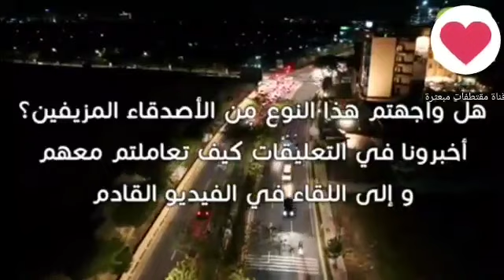إعرف صديقك المزيف🤷‍♂️ الصديق المزيف كالظل يمشي وراك ويختفي عندما تغيب الشمس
الصديف المزيف كالظل يمشي وراك ويختفي عندما تقف الشمس ولا يدوم في الظلام#الصديف الوفي والصديق المزيف#الصداقة الصحبة والمعاشرة#الوفاء_الاخلاص_الخيانة_الغيبة_النميمة_الصداقة_الصديق المزيف#الصديق المزيف لايدوم في الظلام#ربعك وعشيرتك واصحابك#كيف تختار صديقك الصادق#اكتشاف الاصدقاء الاوفياء وغير الاوفياء#الصديق الوفي المخلص#الصديق وقت الضيق والشدائد#الصديق#الصداقة#الصدق_الامانة_الاخلاص_الوفاء#انواع الأصدقاء اشكال الاصدقاء#سمات الصديق الوفي#من هو صديقك#كتمان الأسرار تفشي الأسرار عن طريق الاصدقاء إحذر عدوك مرة وصديقك الف مرة#كيف تصاحب#اصدقاء العمل واصدقاء المهن#من هو الصديق#اين تجد صديقك#الاصدقاء وانواعهم اذا_اعجبك_الفيديو_لاتنسى_الانضمام_للقناة افعل_ليك_واشترك_وفعل_الجرس_ليصلك_كل_جديد قناة مقتطفات مبعثرة _Yasser Alhajj#الصداقة عنوان الحب - نانديني و مانيك#الصديق المزيف كالظل يسير معي في الشمس#حكاية الأصدقاء الأوفياء#السر#اعرف صديقك من عدوك#حكم عن الصداقة المزيفة#مقولات عن الصداقة المزيفة#legacy arabic الامانة#الصديق السحري#اصل الخيانة؟الفرق بين الصاحب الصديق#الصديق الزين الوفي نعمه من الله#مشاهدة جميع الحلقات من الصداقة عنوان الحب#الأسرار بين الأصدقاء#الصديق الحقيقي المخلص والصديق المزيف#الفرق بين الأصدقاء#الصداقة#الصحبة والأصحاب إحذر عدوئك مرة وصديقك الف مرة#الخيانة#الحب#ربعك وجماعتك وعشيرتك اخترهم بعناية#الربع#الخائن_الوفي_المخلص_اعرف صديقك المزيف#الصديق المزيف إحذر منه#الصديق الحقيقي#الحسد والغيبة والنميمة#التذمر#الخجل والمبررات الوعد الكاذبة#الكذب#الخداع#سوء الضن#خلق الأعذار#التصنع#تمني زوال النعمة عن الغير#الغيرة والحسد
فديو_جدید

you10 ow exactly what it tast 10 like

الوصف

الناس_ألوان الناس_الحلوة الإنسان الان الانسان حماس حل مشاكل الآخرين.